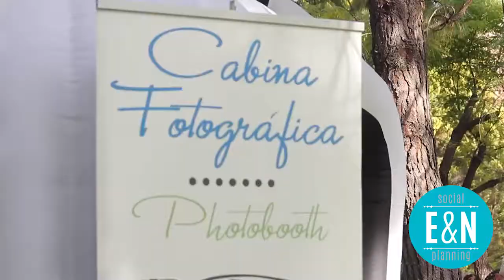Hacienda del Molino chichimequillas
E&N Evento Guhring
Un espectacular evento en el que en el que la magia y la diversión no para por un solo instante.
E&N Social Planning

Video: Visualizarte